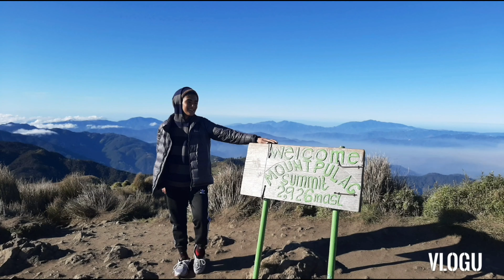Sea of clouds and Sunrise in Mt pulag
📽 Kim
salamat sa maganda  mong  Kuha

highest  mountain  in Luzon